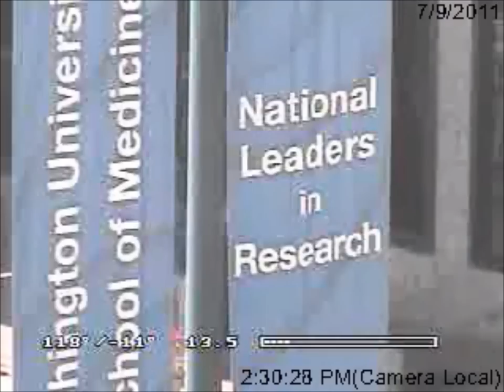Barnes-Jewish Hospital Security Guards Assaulting a Physician (Full Length Video)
Security guards at Barnes-Jewish Hospital in Saint Louis, MO beating up a resident physician.